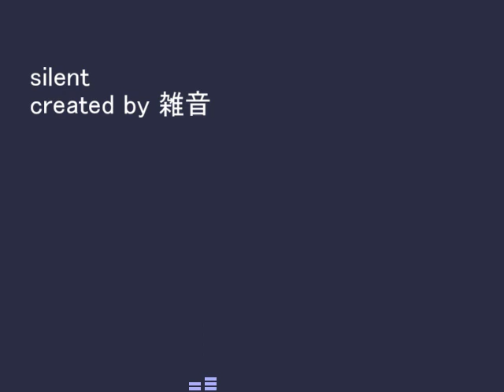silent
created by 雑音